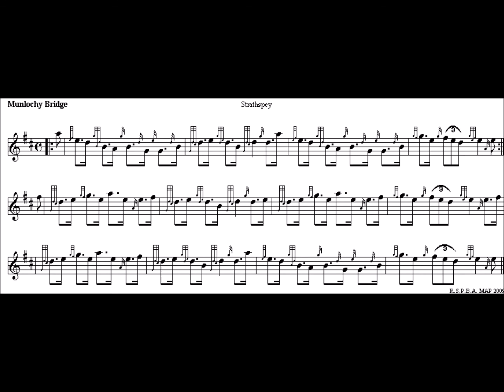Munlochy Bridge high pitch quarter speed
Five discussion points

1   The gracenotes are made slightly bigger in this tune, to give emphasis. This is done by dividing the last quarter of each beat into a triplet and giving the gracenote the last third of this triplet. This pattern repeats itself in other strathspeys and is worth listening to carefully to get a 'feel' for.
2   Bar 1 - the low G for the throw is taken from the preceding B, and is the same length as this B. This gives emphasis and drive to the tune. This pattern is repeated in every place where there is a throw from B.
3   The high G doublings have the same rhythm as the other doublings (after the initial high G  gracenote). Listen carefully in the midi files, as getting this rhythm together will simplify many, many tunes.
4   Bar 4 the strike comes up on the beat, and is half of a quarter of a beat in length. This pattern is repeated for each strike.
5   The first D and strikes are the same length in each throw.

are chosen to help with some particular trickiness in each tune.